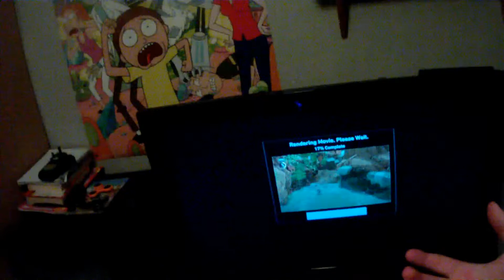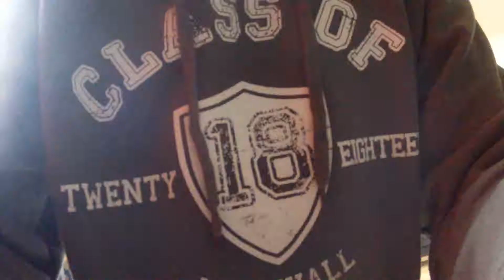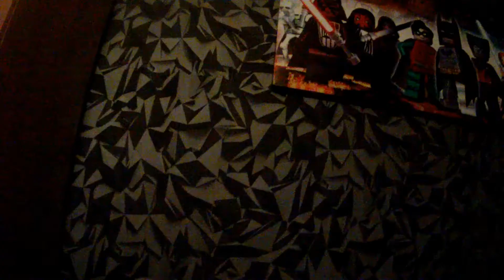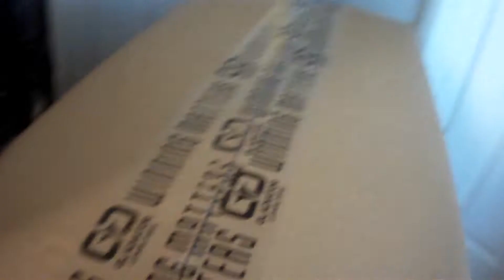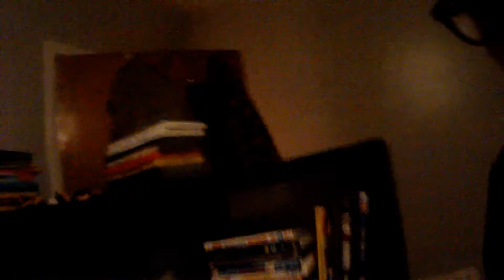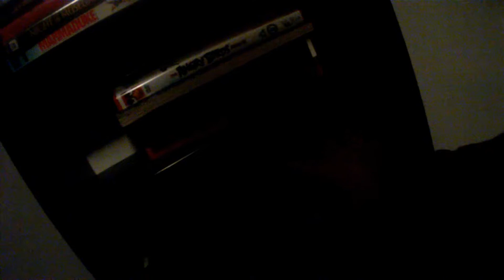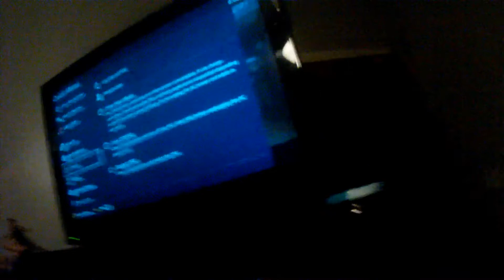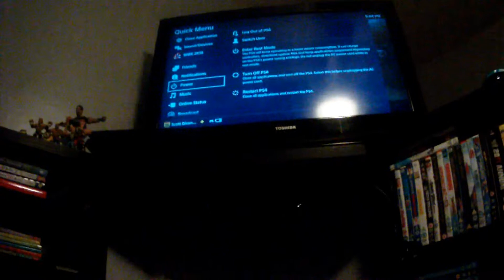Random's life #1 So here we are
weekly vlogs will happen and stay strong stay positive